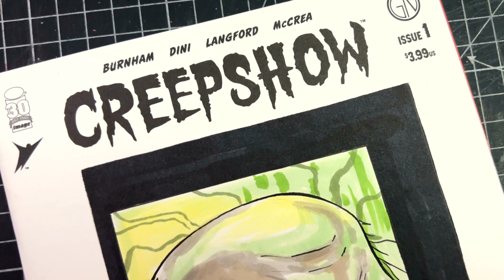Drawing a Crypt Keeper Comic Book with markers (Human Art, No AI)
This Crypt Keeper drawing was done in a live stream =

COPIC Too Copic Sketch Basic 36 Colors Set Multicolor Illustration Marker Marker Pen

Please thumbs up if you enjoyed the video